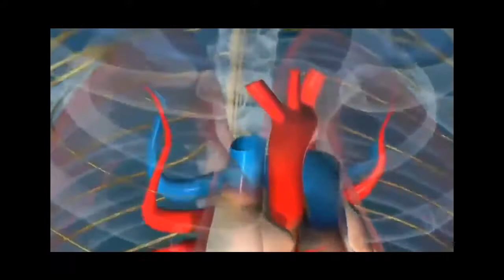মাত্র ৩ বারেই হাত পায়ের ব্যাথা,কোমর ব্যাথা,কমজোরি,দুর্বলতা ,শক্তির অভাব 80 বছরেও হবে না।